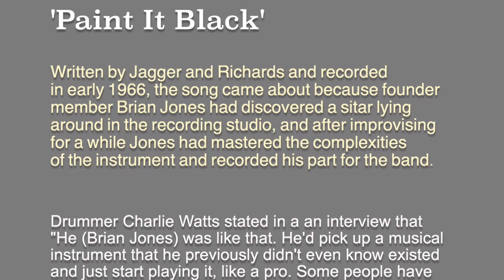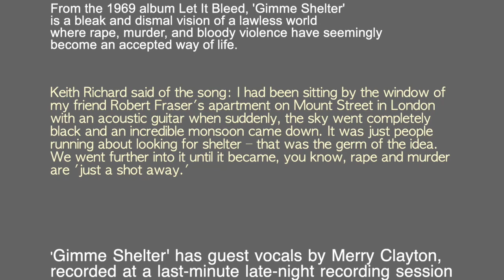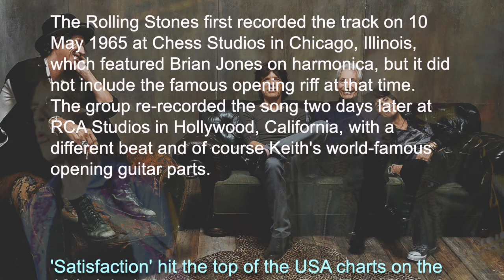ROLLING STONES medley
To help celebrate the bands' 61st anniversary (as of 2023, and a couple of days off Mick Jagger's 80th birthday!) I've put together a small medley of some of their biggest hits.